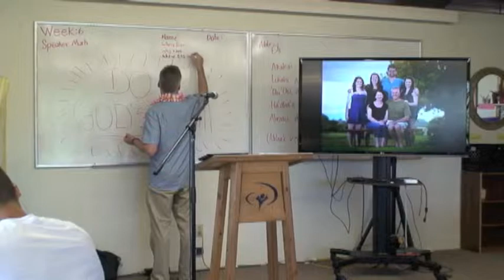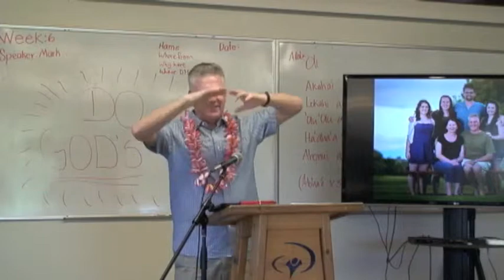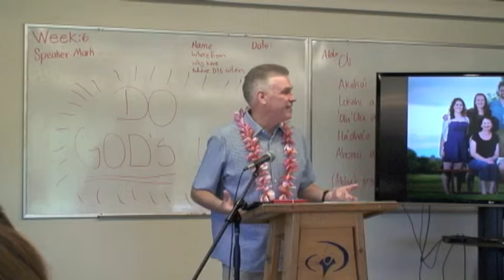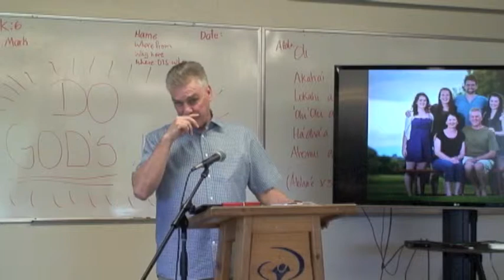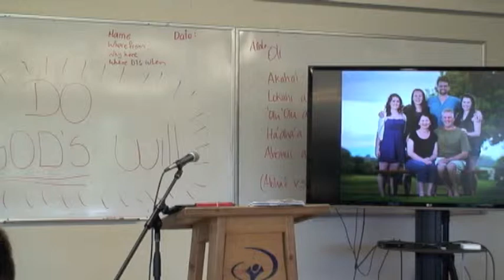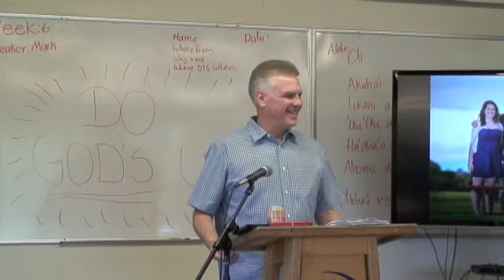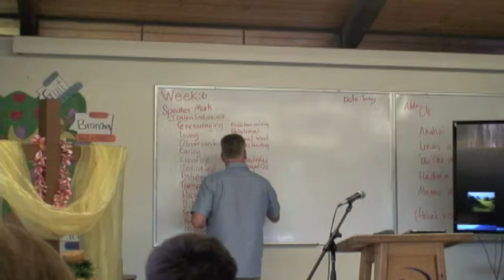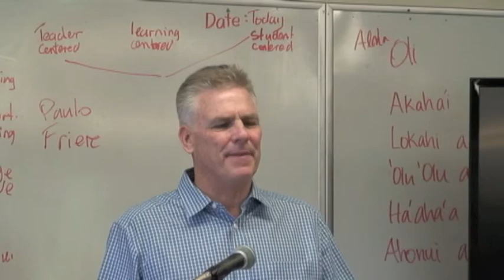Mark Brokenshire Heart of a Seeker Part I